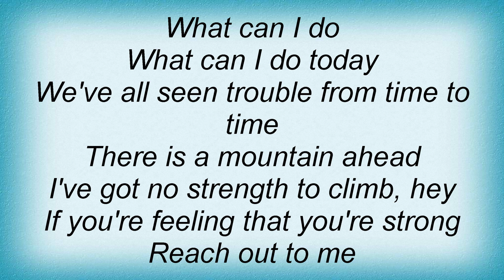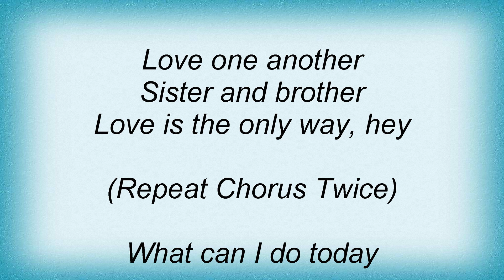Amy Grant - Helping Hand Lyrics